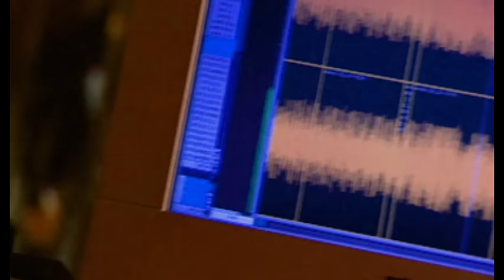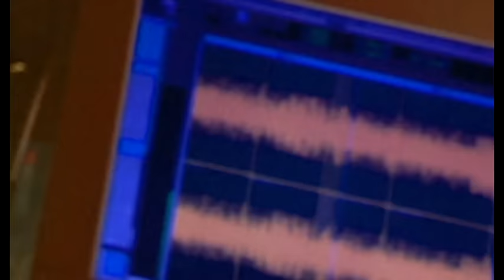Krzysztof Krawczyk & Goran Bregovic - Platna Milosc [Official Music Video]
Music video by Krzysztof Krawczyk & Goran Bregovic performing Platna Milosc. (C) 2001 Sony BMG Music Poland